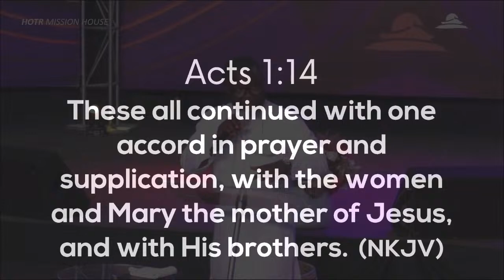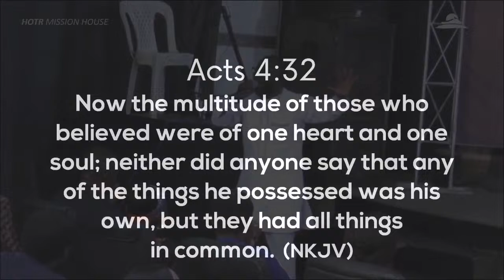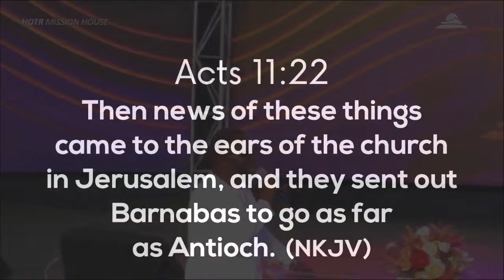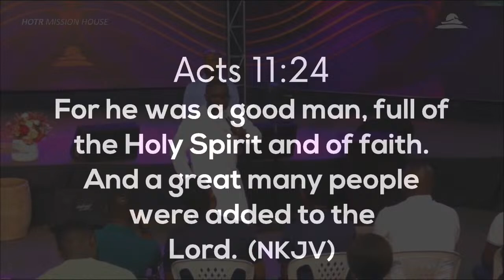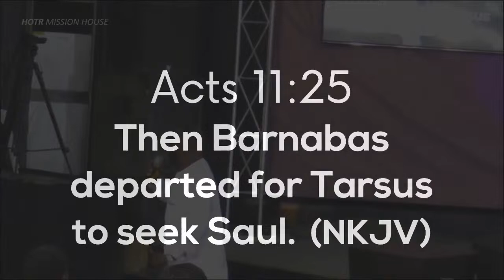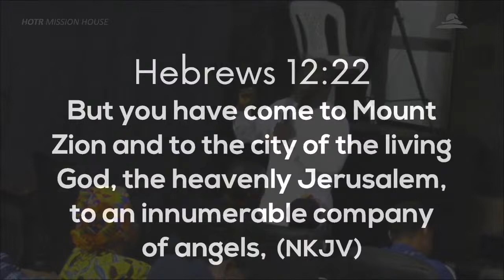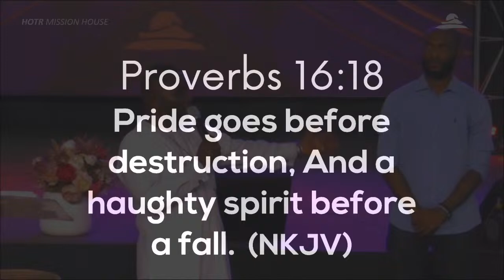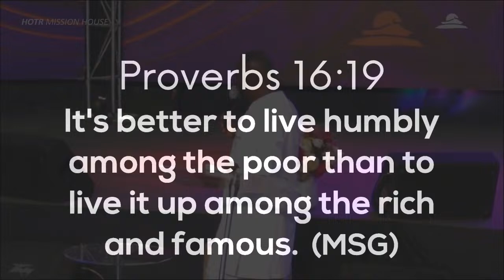SUNDAY SERVICE || THE BARNABAS FACTOR [PART 5]